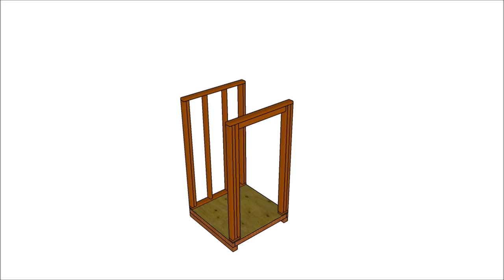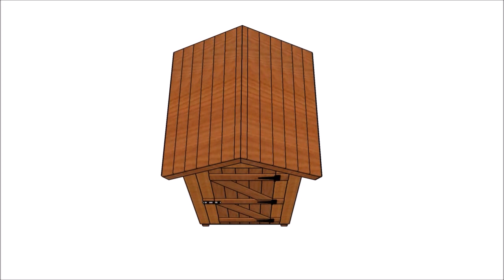Smokehouse plans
This project is about how to build a homemade smokehouse. If you need free smokehouse plans, you should take a look over the full project on my site.

This sturdy smokehouse requires cedar, as it is a lot more resistant on the long run. As usual, my plans are free and come with easy to follow step by step instructions. The large front door allows you an easy access to the interior.